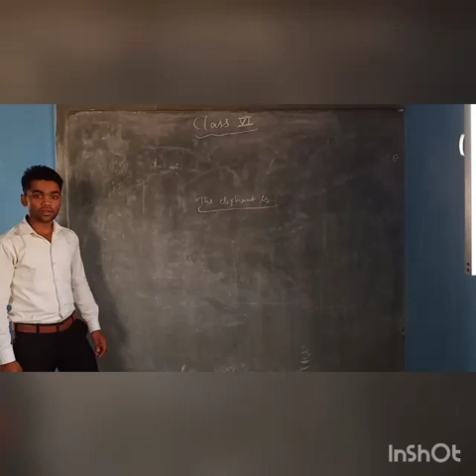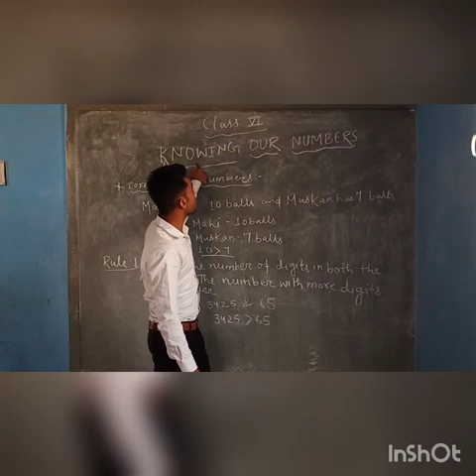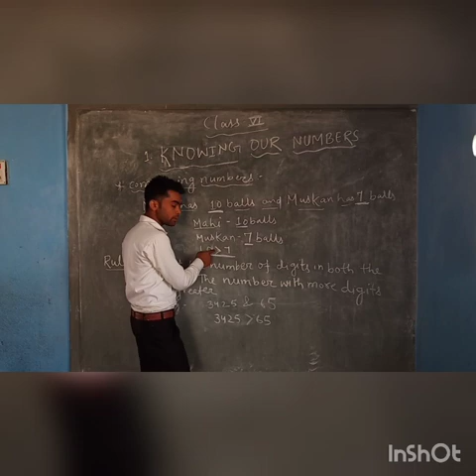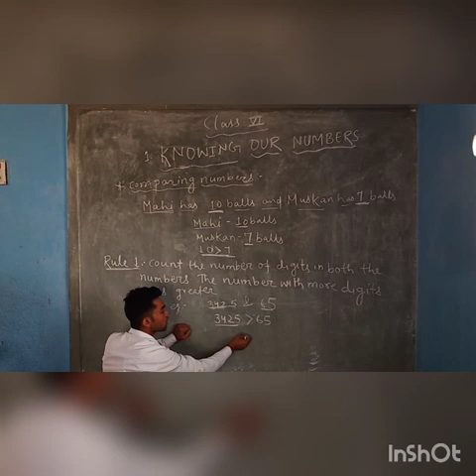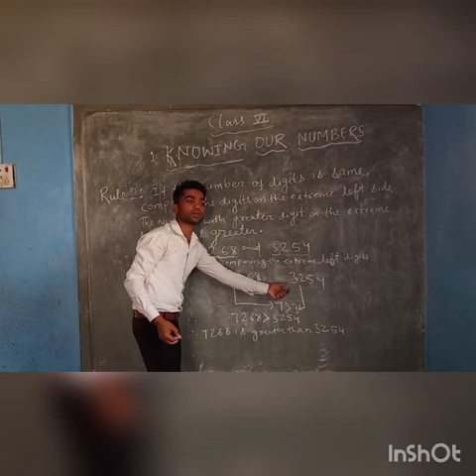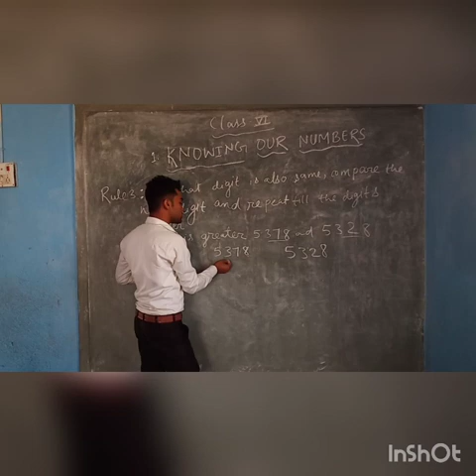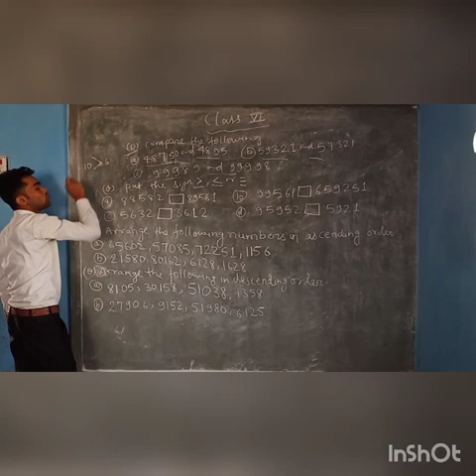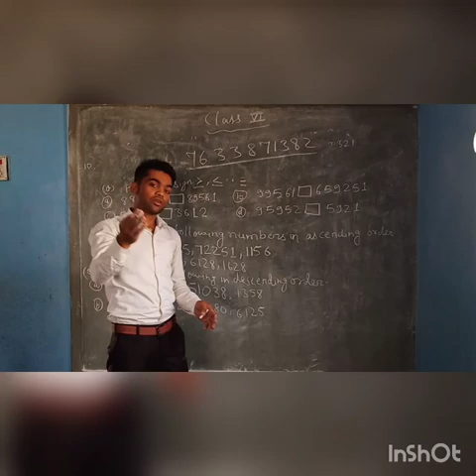Class 6:- Math chapter1:Knowing our Number